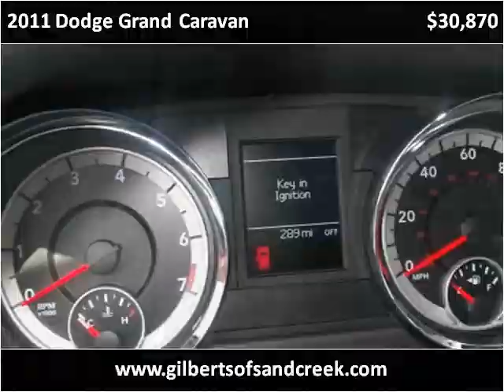2011 Dodge Grand Caravan New Cars Sand Creek WI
This 2011 Dodge Grand Caravan is available from Gilberts of Sand Creek.